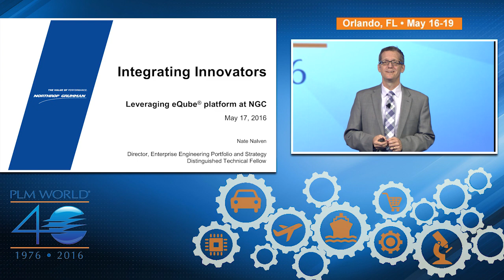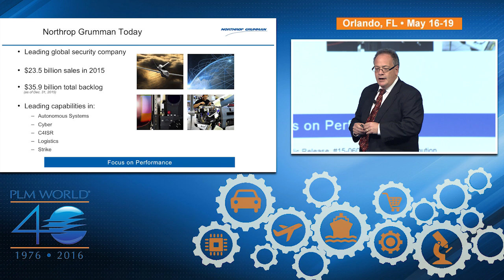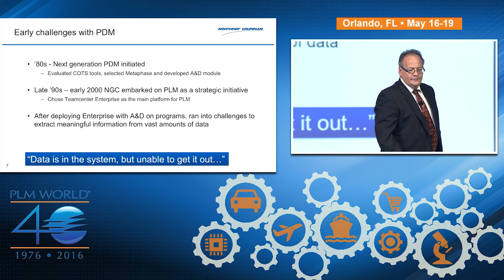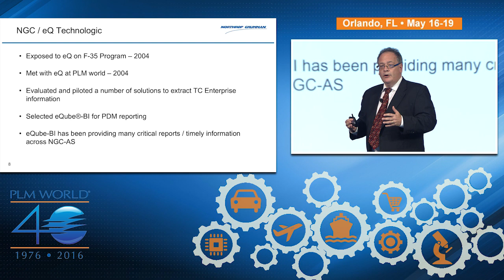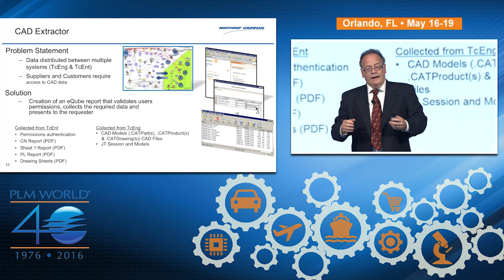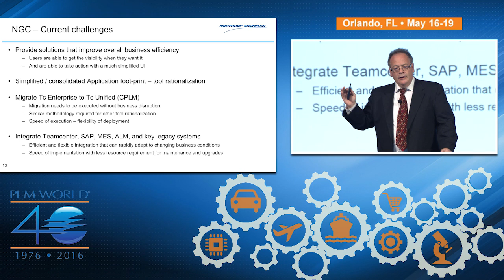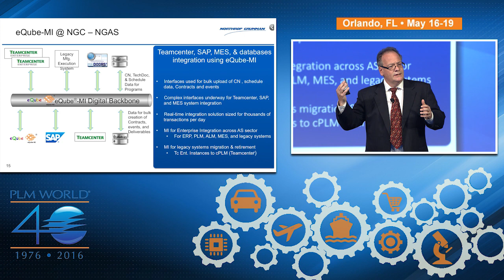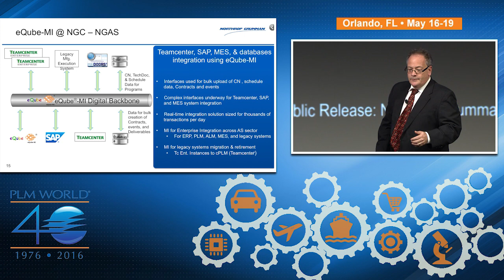Northrop Grumman Keynote Presentation at PLM World 2016, Orlando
Keynote presentation by Nate Nalven, Northrop Grumman, Director - Enterprise Engineering Portfolio and Strategy, & Distinguished Technical Fellow at PLM World 2016, Orlando

This presentation is about Northrop Grumman's journey since 2004 with eQ Technologic's eQube platform. The challenges faced in PLM reporting, to building the digital backbone using eQube-MI, and how these challenges were overcome.